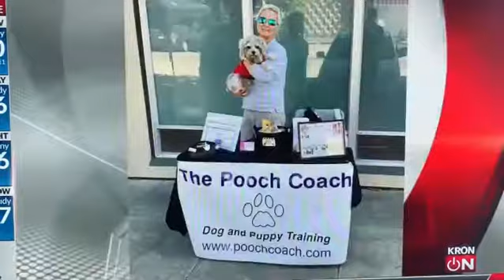The Pooch Coach is KRON4 Local Hero!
KRON4 Local Hero!

We are thrilled to announce that ￼The Pooch Coach was chosen as a “KRON4 Hero” for all the work we’ve been doing in our neighborhood during the shelter in place.

We have been posting pics of local businesses and purchasing gift certificates to give away to neighbors in need.  We have already given away 2 dog store gift certs, and 2 retaurant gift certs, and donated to another animal biz in need. We still have one $25 gift certificate from NOVY Restaurant, in case you or some you know could use some great food (just email ).

We have loved helping our community while we shelter in place and try to keep our biz going with phone & video consults.

If everyone tries to help others duiring this time, we'll have a mush less difficult time getting through this.

Thanks Omar Pérez KRON4 for featuring us!
And, thanks Anne Harris for letting us know you saw us!

-Beverly & Musik Ulbrich